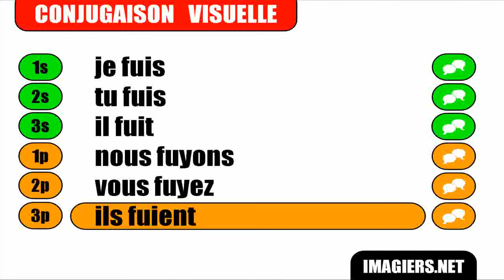FRANÇAIS LANGUE ÉTRANGÈRE = Conjugaison = Fuir = Indicatif Présent